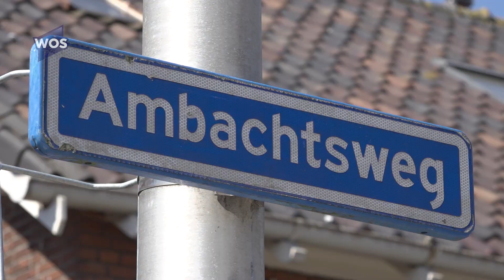Poller in Ambachtsweg niet naar beneden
De Ambachtsweg in Wateringen blijft aan de kant van Den Haag met een poller afgesloten. Veilligheidsregio Haaglanden (de VRH) is er absoluut op tegen dat de poller zakt en je weer van twee kanten de Ambachtsweg in kan rijden. Dan komt de verkeersveiligheid in het geding, aldus de VRH.